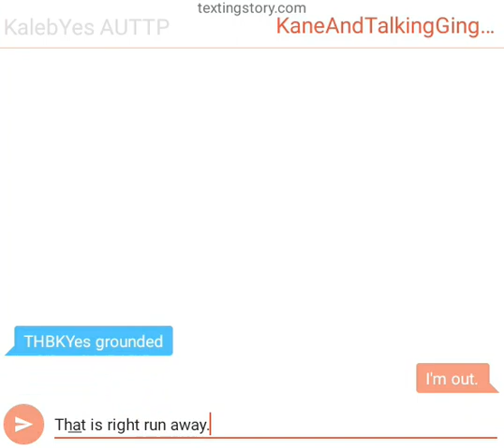lol lol lol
Jose + AIDAN + Caden + Kaleb + Warrun Cookie! :)